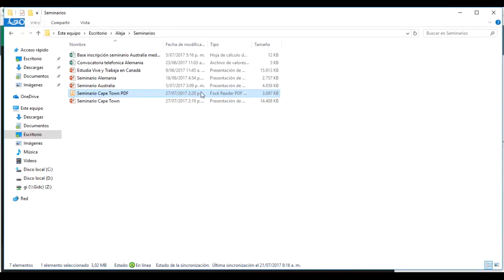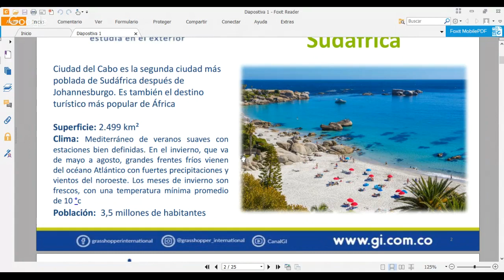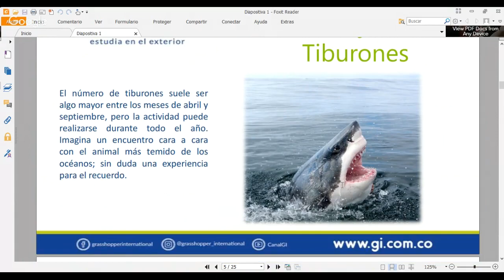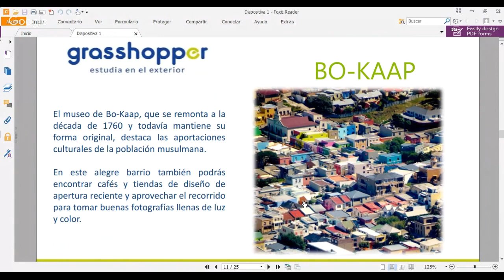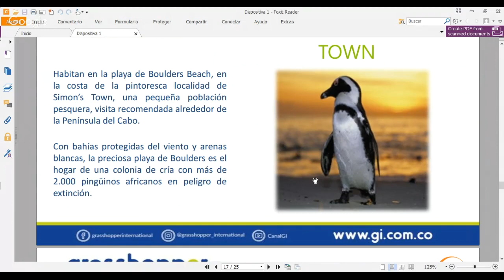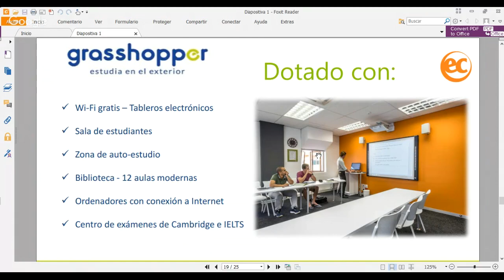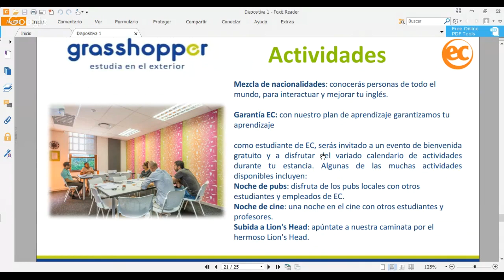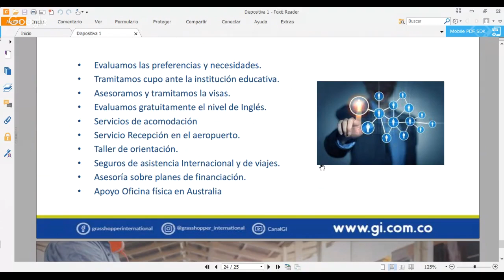Charla online: Estudia inglés en Sudáfrica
- Cuando tomamos la decisión de salir de nuestro país y dar el enorme paso hacia lugares desconocidos siempre se presenta el desconcierto y las dudas, escogemos el lugar muchas veces guiándonos por opiniones, relatos, búsqueda cibernética o porque simplemente vamos a donde siempre hemos soñado con ir.